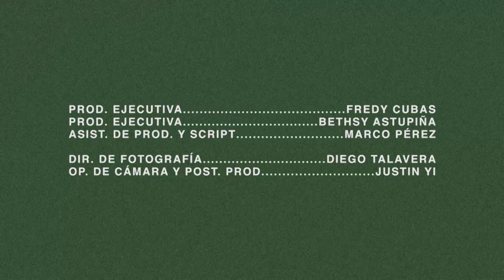AMOR MODERNO | Cortometraje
Desde siempre, Jhon ha estado enamorado de Vanessa, su compañera de clase y vecina. Sin embargo, las cosas nunca se dieron entre ellos dos y dejó un vacío en la vida de Jhon.

Cansado de citas fallidas, decide seguir el consejo de su amigo Alonso: contratar a una scort tan parecida a Vanessa, que así podrá "saldar su cuenta con el pasado". Las cosas no salen como él esperaba, pues la scort que llega a la puerta de su casa es de todo menos parecida a Vanessa. Contrariado y viendo que será imposible un reembolso, empieza a conversar con esta extraña y alegre chica, cuya personalidad pondrá en jaque la obsesión de  Jhon con Vanessa.

Producción ejecutiva: BETHSY ASTUPIÑA & FREDY CUBAS | Dirección: ALEJANDRO MUÑOZ | Asist. de dirección: MARCO PEREZ | Dir. de fotografía: DIEGO TALAVERA | Operador de cámara: JUSTIN YI | Prod. de arte: JESSE OLIVOS | Dir. de arte: LESLIE SÁNCHEZ | Sonido directo: FERNANDO BECERRA & LUIS ÁNGEL VELI | Postproducción de audio y musicalización: FERNANDO BECERRA | Edición y postproducción: JUSTIN YI